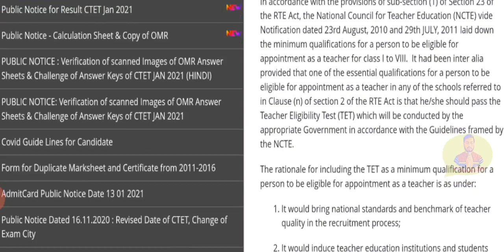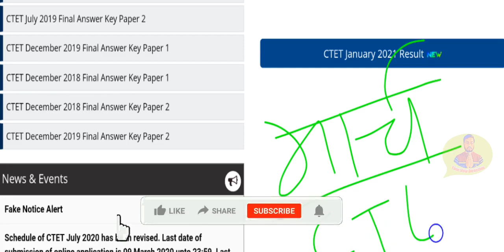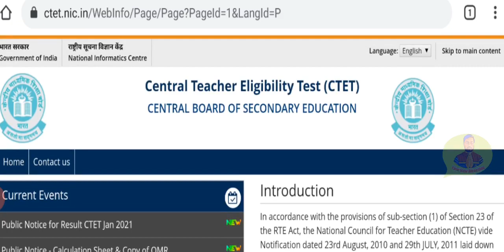Ctet July 2021 Notification | Ctet New Notification News | Ctet July 2021 Exam Date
Hello dosto...🙏

CTET 2021 exam ke liye badi update hai..

pay attention .

your new direction
ctet 2021
ctet 2021 sanskrit answer key
supertet 2020
up junior vacancy latest news
UP JUNIOR BHARTI LATEST NEWS
CBSE CTET Answer Key 2021
CBSE CTET Certificate validity
ctet.nic.in
cbse ctet answer key 2021 paper 1
cbse ctet answer key 2021 paper 2
CTET January 2021 Answer Key Paper 1
CTET January 2021 Answer Key Paper 2
CBSE CTET Exam 2021
CTET Official Answer Key is out
Website issue and challenge